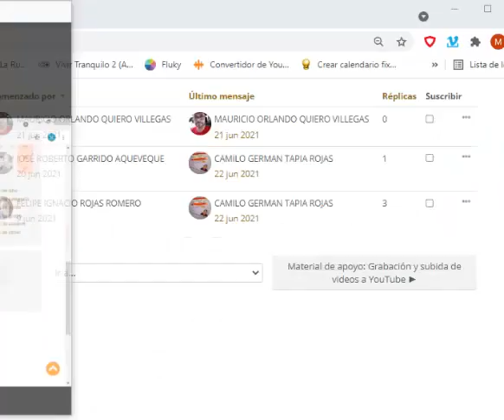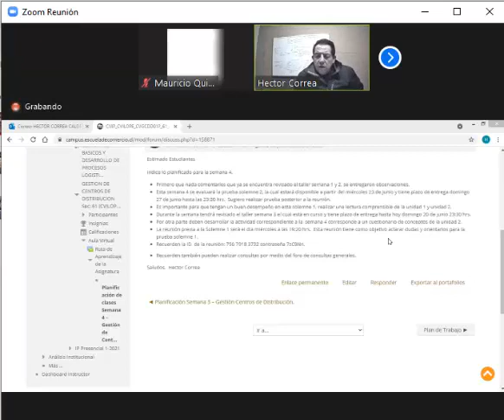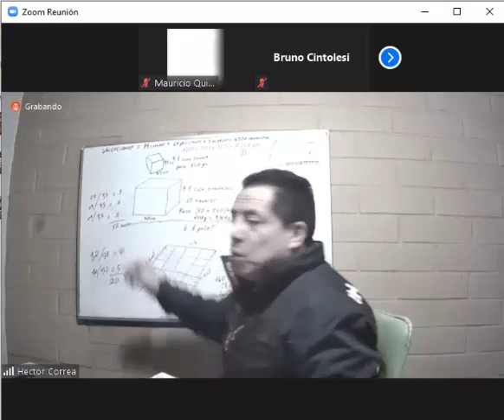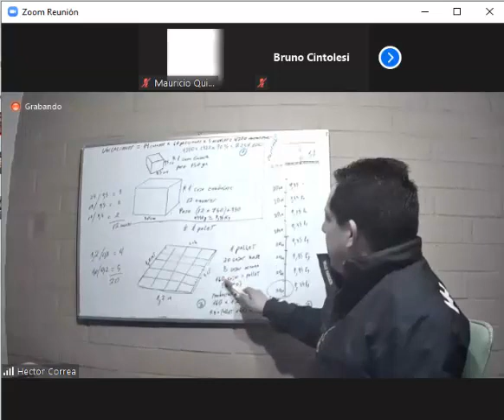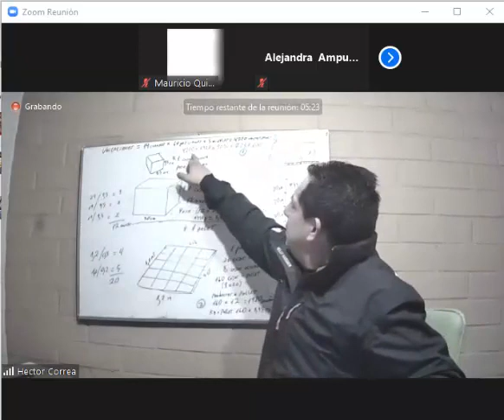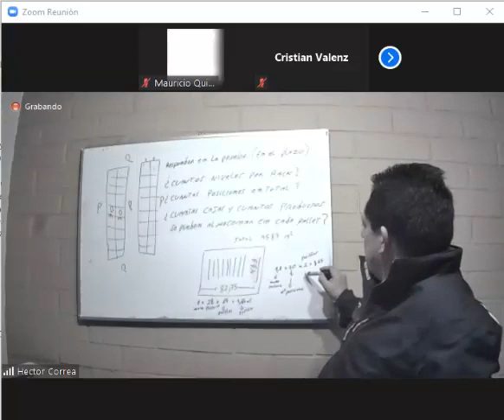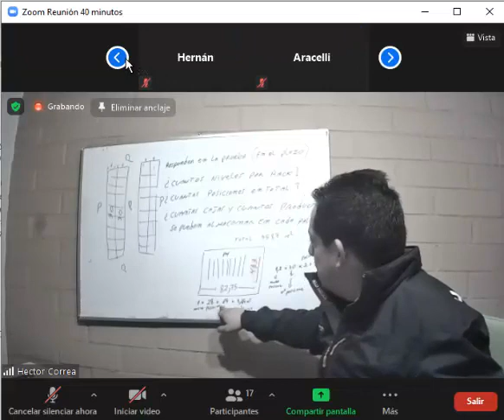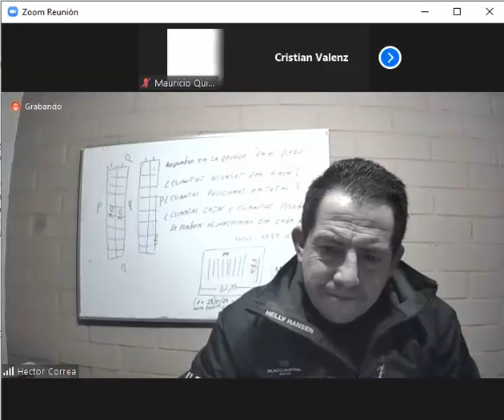gcd 23 junio 2021